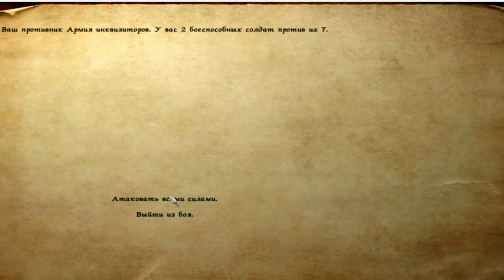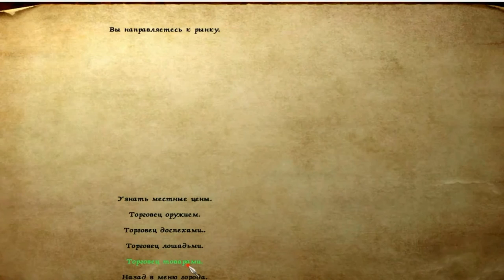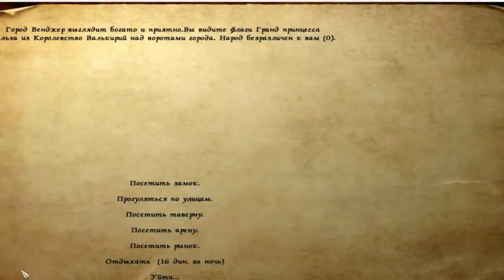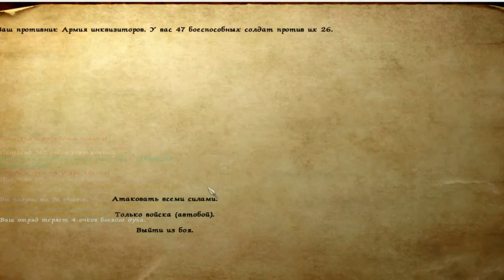158 Mount & Blade rpg rtt rts gameplay George lV Kostandi